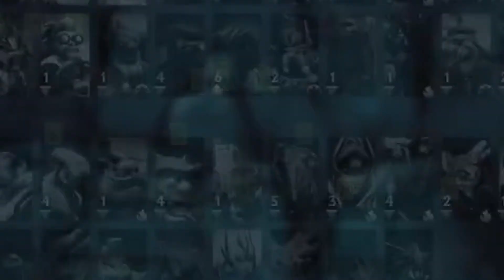Grubby is now Archon 5 "can u believe how fast it went?" and is just 1 step away from being a Legend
Grubby just reached the 3KMMR and 2 RANKED wins away from being Legend. Can you believe how fast it is?